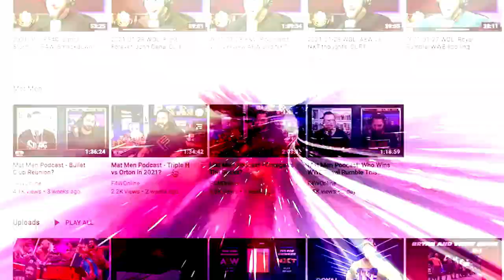Why does AEW keep burying itself on TV?: Wrestling Observer Radio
Dave Meltzer explains what he felt was wrong with the opening segment of this week's Dynamite, which touched on some real problems the company has. [March 16, 2023]